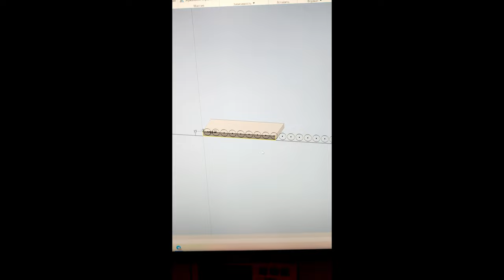Революционное Устройство: 3D Холдер для Зарядки Аккумуляторов 18650!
Добро пожаловать! В этом захватывающем видео мы представляем вам революционное технологическое решение – 3D Холдер для Зарядки Аккумуляторов 18650. Забудьте о неудобстве ручной организации аккумуляторов – наш уникальный холдер, созданный с помощью передовой 3D-печати, предлагает новый уровень удобства и практичности.

Мы погрузимся в процесс разработки этого холдера, поделимся тонкостями его создания и покажем, как он решает проблемы хранения и зарядки аккумуляторов 18650. Невероятная функциональность в сочетании с инновационным дизайном делают это устройство незаменимым помощником для любого энтузиаста электроники.

Присоединяйтесь к нам, чтобы узнать больше об этом удивительном изобретении и преимуществах его использования в повседневной жизни. Не упустите шанс изменить свой опыт зарядки аккумуляторов с нашим 3D Холдером для Аккумов 18650!